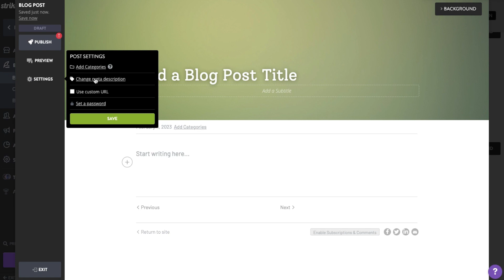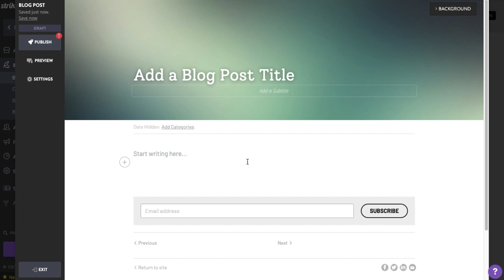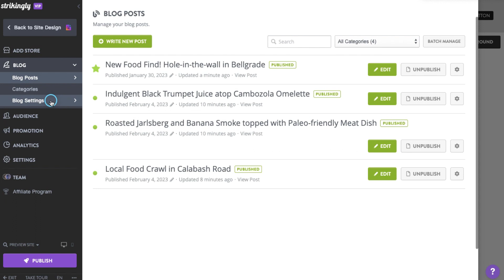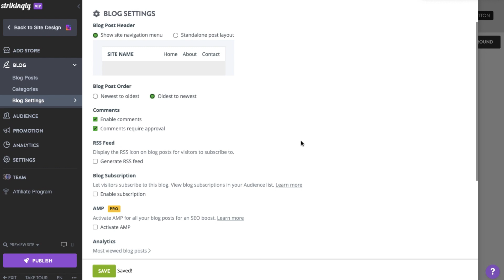Introduction to the Simple Blog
In this short tutorial we show you, step-by-step, how to set up your Simple Blog on your Strikingly website. Blogs are a great way to keep your visitors up-to-date about your site, product, or business.